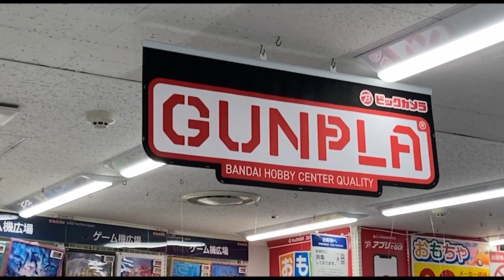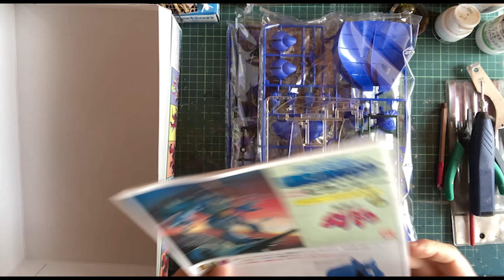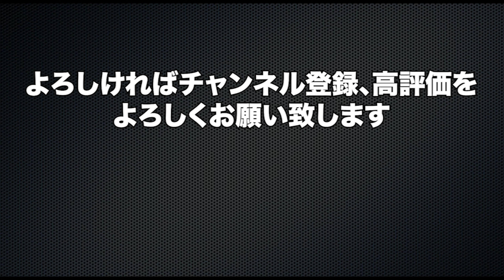【聖戦士ダンバイン】不人気キット救出！バンダイ 1/48 旧キット「ビランビー」／BANDAI OLD KIT Aura Battler VIRUNVEE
【聖戦士ダンバイン】から旧キットの「ビランビー」を制作しました。
どこのホビーショップに行っても売れ残っている可哀想なキットなので一つ救出してきました。

後ハメ加工ぐらいでストレートに組みました。
そんなに悪くない。いや、かっこいいじゃないですか。

今回使用したキット

積みプラを整理整頓して新たなキットを購入する資金にするのもアリですね。
査定料・送料・手数料無料！宅配買取【いーあきんど】

SFプラモデルをメインで作っています。

男闘呼の工作部は、Amazon.co.jpを宣伝しリンクすることによってサイトが紹介料を獲得できる手段を提供することを目的に設定されたアフィリエイトプログラムである、Amazonアソシエイト・プログラムの参加者です。